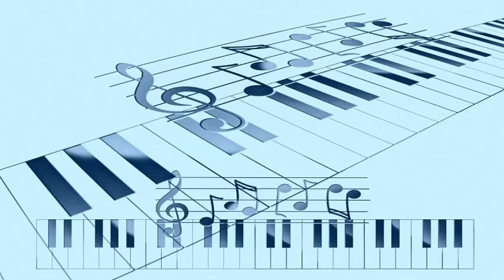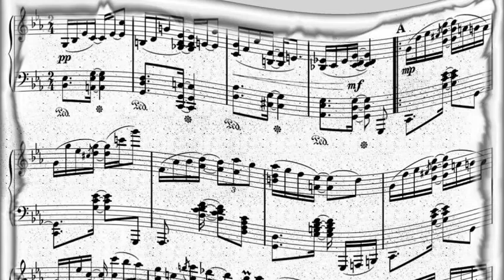Chet Atkins - One Mint Julep